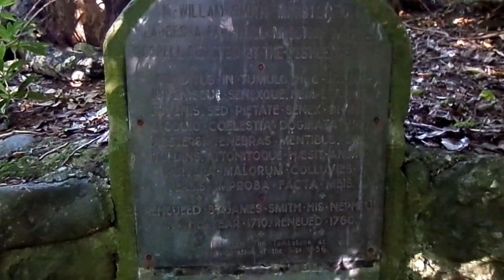The Prophet's Grave, Brisbane Glen, Largs